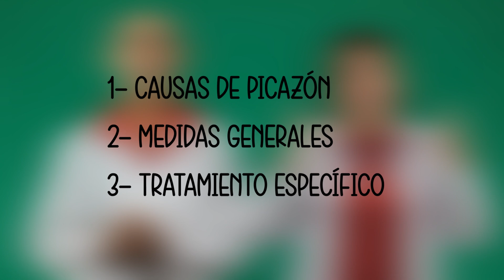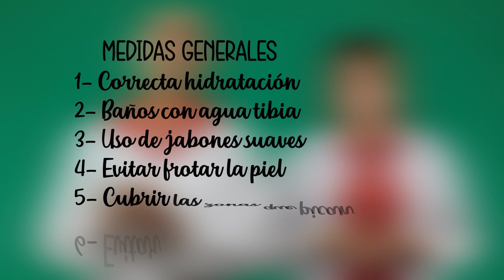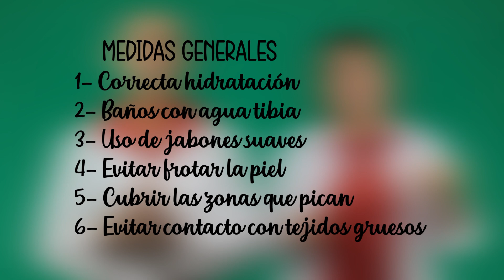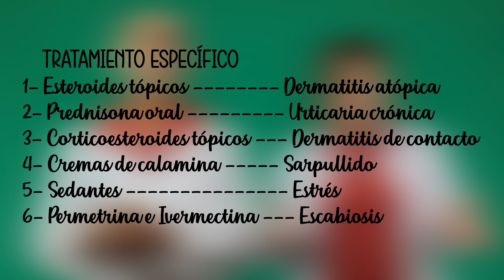🛑 ¿Tienes PICAZÓN en el cuerpo? 😖CAUSAS Y TRATAMIENTO/ Remedios efectivos 100% 👈